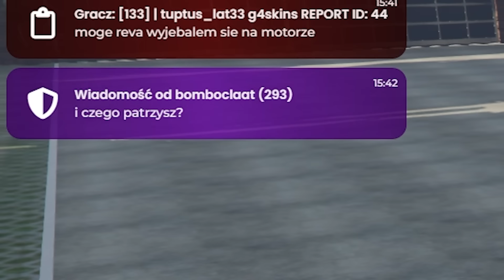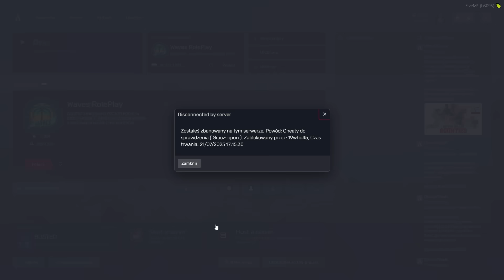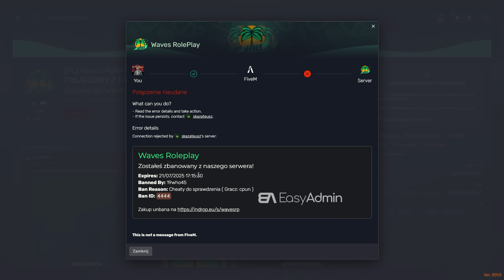NAJGLUPSZA DZIEWCZYNA W GTA RP